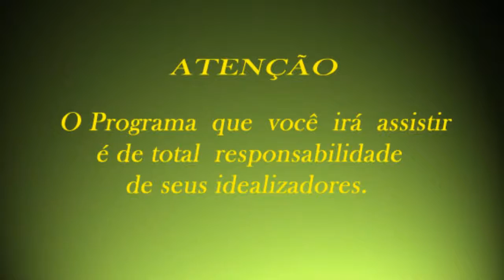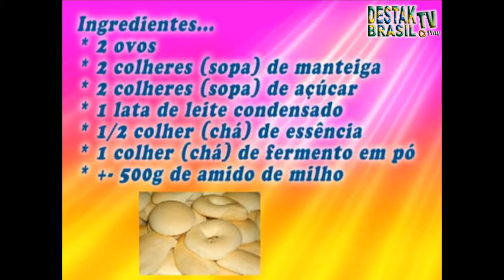Destak Brasil Tv Play - Descobrindo a Cozinha- Sequilhos da Vovó...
Neste programa o Chefe Leo Duarte ensina mais uma de suas deliciosas receitas Sequilhos da Vovó!!!
Um Emissora de Tv Play On Demand 24 horas no Ar...
Para ser assistida a qualquer hora em todo lugar...